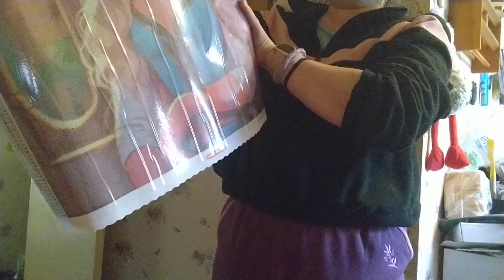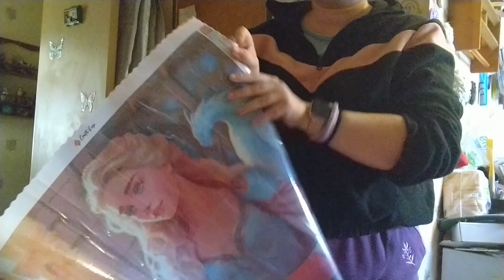unboxing diamond painting craft-ease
cc tout le monde voici un unboxing de la boutique craft-ease.
merci a eux pour leur confiance